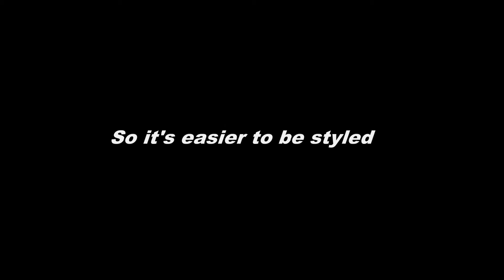Zenitsu Wig Styling Tutorial - Demon Slayer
Hi guys, in this episode, I want to share about Zenitsu Wig Styling Tutorial. I hope you like it